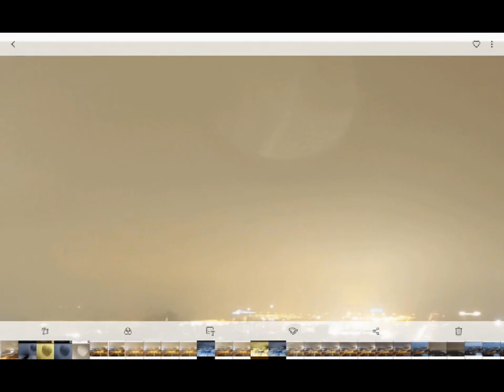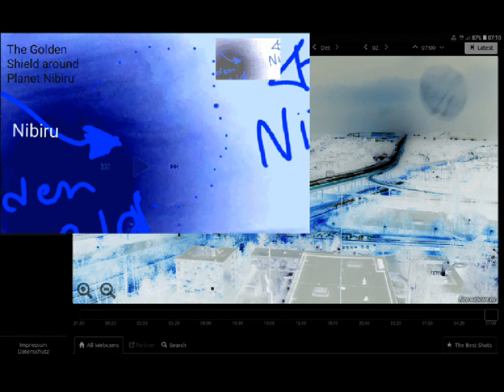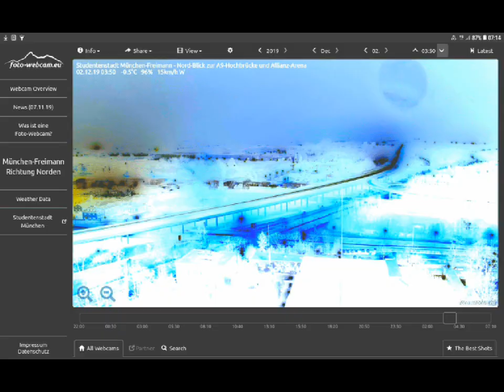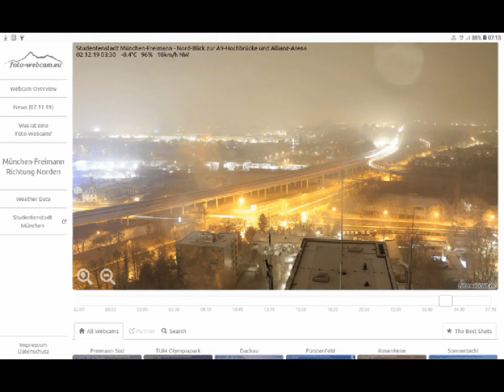0003 Nibiru Planet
𒀭 Orion constalation,The Pleadies,Iran and the Aryan race
The Sebitti are the seven warrior gods led by Nergal (Erra) also called the Underworld Gods. In the sky they are the Pleadies. They are the children of Anu and the Earth-mother
name "Orion" is believed to have originated in the Euphrates area of ancient Akkad, and is derived from the Akkadian "Uru-Anna" (light of heaven). There is that connection to Anu again. Over time, the language corrupted to "Aryan," which is what the ancient Persians called themselves, and which became the modern idiom, "Iran."
The Babylonian star catalogues of the Late Bronze Age name Orion MULSIPA.ZI.AN.NA,[note 1] "The Heavenly Shepherd" or "True Shepherd of Anu" – Anu being the chief god of the heavenly realms.
Greek mythology the gigantes were (according to the poet Hesiod) the children of Uranos and Gaea (the Heaven and the Earth). The prefix gi- of 'giant', is believed to come from Gaia, or Gaea, meaning earth, Gaea-antis. [1]Job 9:9 ("He is the maker of the Bear and Orion"), Job 38:31 ("Can you loosen Orion's belt?"), and Amos 5:8 ("He who made the Pleiades and Orion"). In ancient Aram, the constellation was known as Nephîlā′, the Nephilim may have been Orion's descendants.

Kali, like all the Ubaid Deities was a flesh and blood being. She, Kalimaath or Kali Marg, was a daughter of Lilith and Samael, son of Anu, who appears in the Aryan pantheon as Ahura Mazda and in Iran as the Medean god Zoroaster. Anu himself was the god who gave his name to the Tuatha de Danaan and as Sitchin has suggested the definition of the word god itself is ’descended of Anu’.

Based on the spelling ’Tuatha de Danaan’, some have suggested that these Irish elven folk derived their name from an Irish mother goddess named Dana. If they had checked the earlier spelling - Tuadha d’Anu (Tribe of Anu) - they would have discovered that the Scythian Sidhe were the sons and daughters of Anu and the Ubaid gods and goddesses
I AM GOD Bibliczl Proof Home of Anunnaki Anu Jesus Nephilim Orion Pleiades Taurus in Revelation Job.